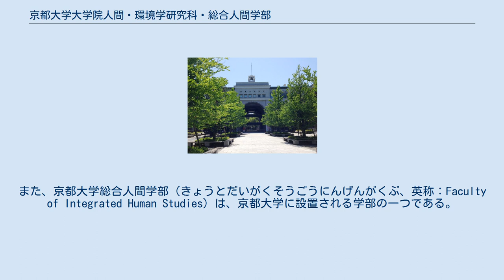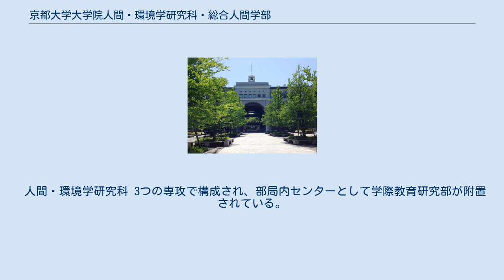京都大学大学院人間・環境学研究科・総合人間学部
京都大学 」 京都大学大学院人間・環境学研究科・総合人間学部 吉田南総合館北棟・エントランス 京都大学大学院人間・環境学研究科（きょうとだいがくだいがくいんにんげん・かんきょうがくけんきゅうか、英称：Graduate School of Human and Environmental Studies）は、京都大学大学院に設置される研究科の一つである。
また、京都大学総合人間学部（きょうとだいがくそうごうにんげんがくぶ、英称：Faculty of Integrated Human Studies）は、京都大学に設置される学部の一つである。
 京都大学の教養部改革および大学院改革構想により、1991年4月に大学院人間・環境学研究科が、1992年10月に総合人間学部が設置された。
 人間・環境学研究科では、環境・自然・人間・文明・文化を対象とする幅広い学問分野の連携を通じて、人間と環境のあり方を理解し、より良い関係を構築するための新たな文明観、自然観を創出することを目的としている。
 総合人間学部は、人間活動を広く深くとらえることで自然との結び付きに新たな次元を確立し、人文科学、社会科学、自然科学を融合した新しい学問の体系（「人間の学」）で人類が直面している様々な問題を解決することを目的としている。
 大学院人間・環境学研究科は、京大で初めての学部を持たない独立研究科であったが、2003年4月の改組により、総合人間学部の教員組織は大学院人間・環境学研究科へ統合した。
 人間・環境学研究科は発足当初は人間・環境学専攻の単一専攻であったが、2003年の改組により、現在は共生人間学専攻、共生文明学専攻、相関環境学専攻の3専攻編成となっている。
総合人間学部は発足以来4学科（人間学科、国際文化学科、基礎科学科、自然環境学科）編成であったが、2003年の改組により、総合人間学科の1学科5学系（人間科学系、認知情報学系、国際文明学系、文化環境学系、自然科学系）編成となっている。
 総合人間学部 総合人間学科の1学科であり、5学系から構成されている。
 人間・環境学研究科 3つの専攻で構成され、部局内センターとして学際教育研究部が附置されている。
 総合人間学部、大学院人間・環境学研究科に共通する同窓会に「京都大学静照会」がある。